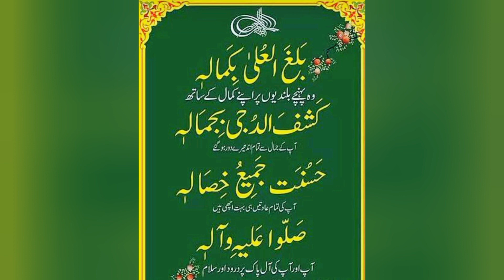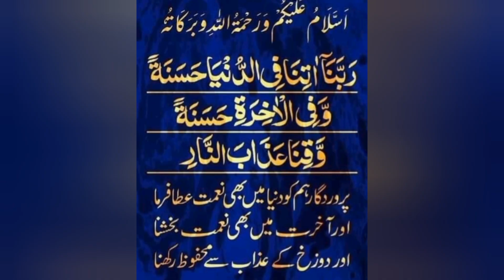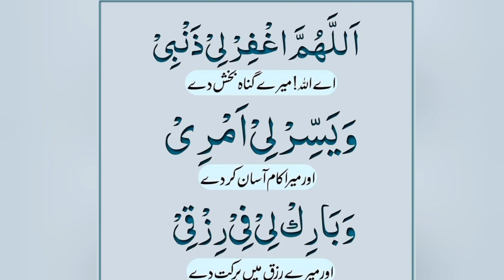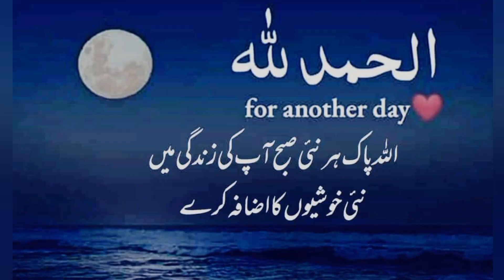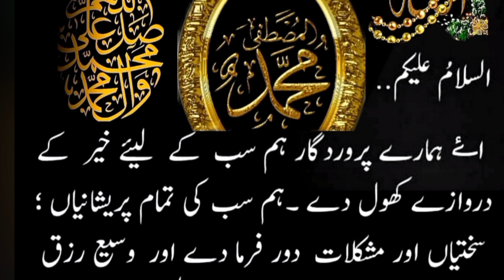Good Morning status